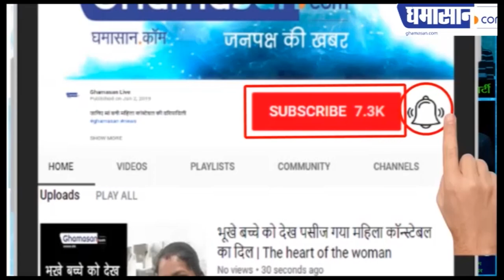Disha Patani का Bold अंदाज़ | Disha Patani Latest HOT Photoshoot Video | Ghamasan Live